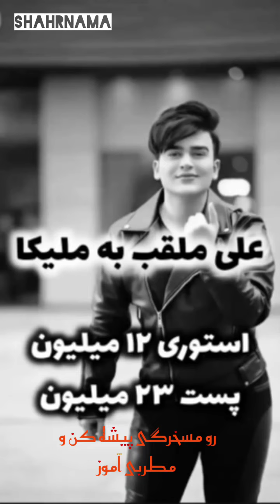این روزها این شعر خیلی خوب معنا پیدا کرده، رو مسخرگی پیشه کن و مطربی آموز.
رو مسخرگی پیشه کن و مطربی آموز
خواهی که شود بخت تو فرخنده و پیروز

خواهی که شود عید سعیدت همه نوروز
خواهی که شود طالع تو شمع شب افروز

خواهی که رسد خلعت و انعام به هر روز

امروز به جز مسخره رندان نپسندند
علم و هنر و فضل بزرگان نپسندند